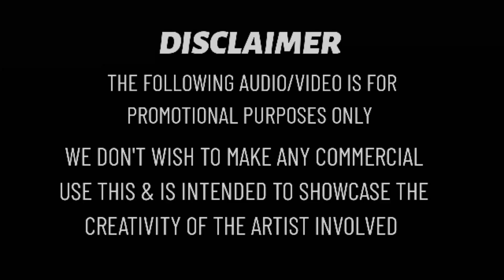Golemale x Asalaam e Ishqum Mashup Song | EDM MIX | DJ ABIN 2.5 | Bollywood DJ Songs | I am Abin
Contact use

SUPPORT 🙏🙏🙏

malayalam dj songs remix 2024 bass boosted malayalam dj songs remix

bollywood dj songs 2024
bollywood dj songs remix
bollywood dj songs for dance party 2024 bollywood dj songs for dance party 2024 for new year mashup
bollywood dj songs mashup
bollywood dj songs old
bollywood dj songs new
bollywood dj songs dance

english dj songs
english dj songs remix
english dj songs 2024
english dj songs new
english dj songs remix 2024 bass boosted english dj songs remix 2024
english dj songs remix 2024 bass boosted english dj songs come
english dj songs video
english dj songs with lyrics

edm mix
trap mix
hip hop mix
dance mix
tapori mix
club mix
progressive trance mix
progressive house mix
house mix
kuthu mix

mp3 dance
hindi pop remix songs collection
hindi dance remix songs collection
non stop dj songs remix hindi 2020
new hindi songs dj remix non stop
bollywood remixes of popular songs
d.j remix songs hindi new full bass
best bollywood dj songs for dance
bollywood song dj remix full bass
best bollywood party dj remix songs
bollywood mashup songs dj remix
best hindi dj songs of all time
bollywood party songs dj remix
hindi new trending songs remix
dj mix non stop bollywood songs
hindi trending songs dj remix
bollywood dj songs for dance party
bollywood dance songs dj remix
best hindi songs dj remix nonstop
dj remix songs hindi full bass
letest bollywood new song com
bollywood dance songs
malayalam old dj songs remix bass boosted
malayalam dj songs remix 2022 bass boosted
malayalam dj nonstop bass boosted song remix
new trending songs malayalam non stop
malayalam dj mix song with dialogue
malayalam adichupoli songs for dance
malayalam fast mp3 songs collection
malayalam dj songs for tourist bus
malayalam fast beat songs for dance
malayalam old songs dj remix mashup
dance songs malayalam mixed dj new
malayalam dance songs bass boosted
trending songs malayalam remix
malayalam movie songs bass boosted
malayalam remix songs non stop
malayalam dj mix songs for dance
malayalam movie songs dj remix
remix song hindi dance
dance song dj mix
trending song remix dance
play hindi songs
dance performance mix
old song remix dance
remix tiktok dance
new single dance
bass boosted songs english remix
english party mix songs non stop
hollywood dj songs for dance party
trending english songs for dance
best remix songs hindi and english
english songs with high bass and beats
popular english songs for dance
best english songs remix mashup
dj remix hindi and english songs
english famous songs with lyrics
most popular song english song
best dj remix songs english
english songs remix for dance
best dj remix english songs bass
english songs with bass boosted
english songs with dj remix
hindi songs remix with english songs
english songs with lyrics
new trending song english song

asalaam e ishqum,
asalaam e ishqum dance,
asalaam e ishqum yara dance,
asalaam e ishqum yaara dance,
asalaam e ishqum yara song,